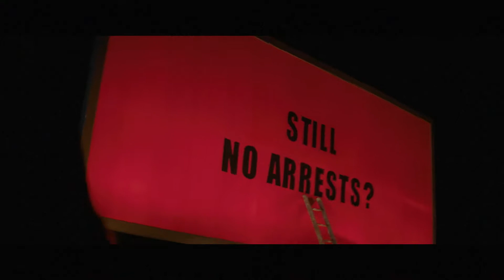Three Billboards Outside Ebbing, Missouri Official RED BAND Trailer HD (2018) Comedy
In this darkly comic drama, a mother personally challenges the local authorities to solve her daughter's murder, when they fail to catch the culprit.